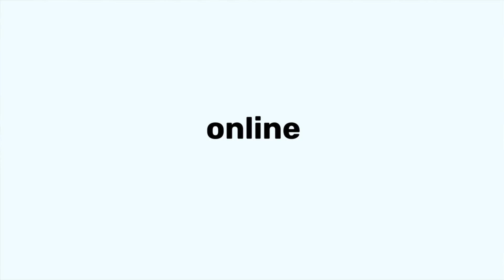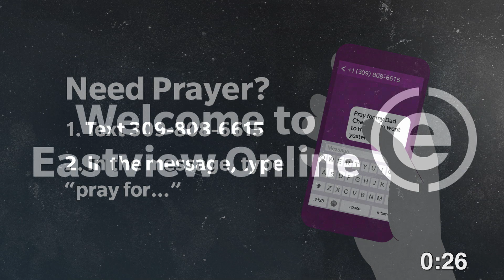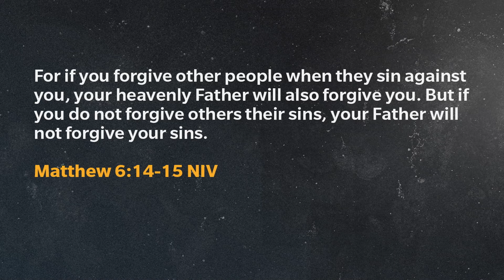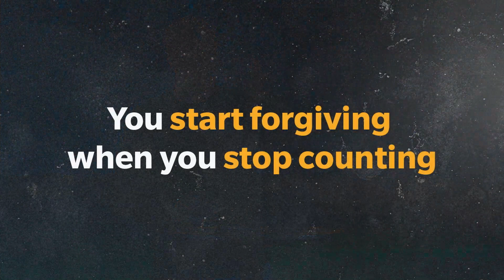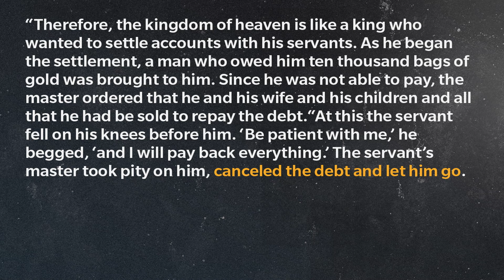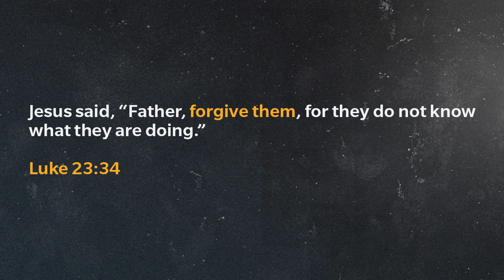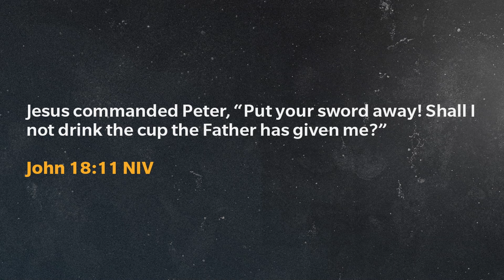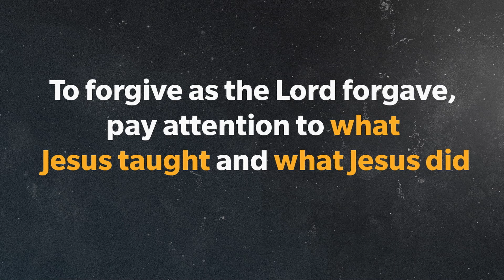We all need forgiveness | Hope 2 | Full Service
We all need forgiveness | Hope 2
2-19-23 | Tommy Politz | Matthew 18:21-35